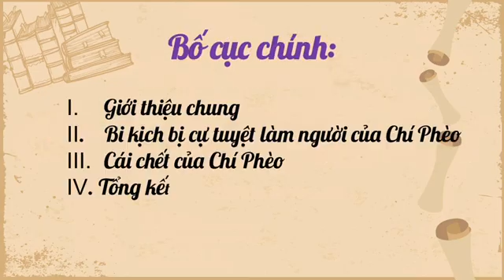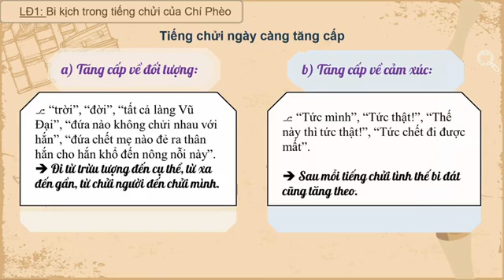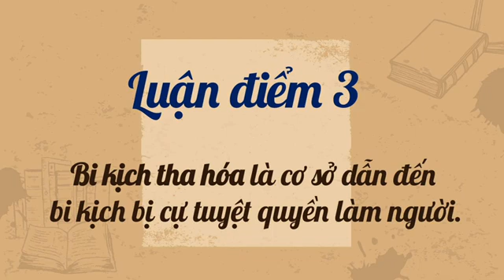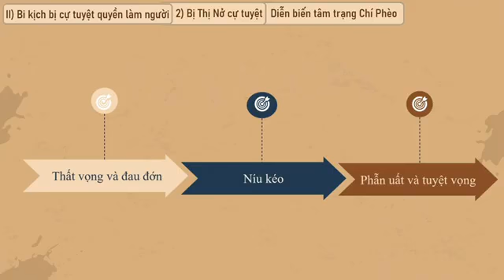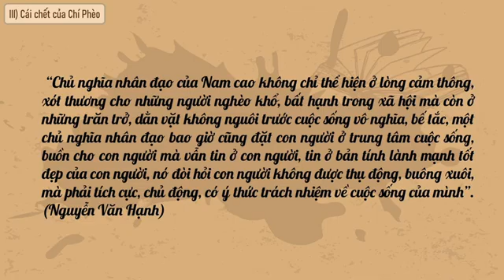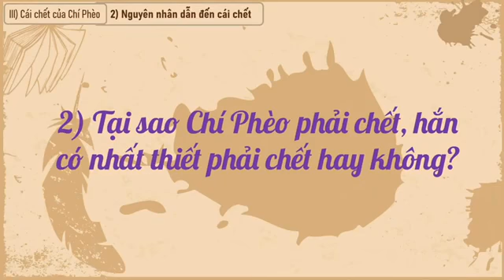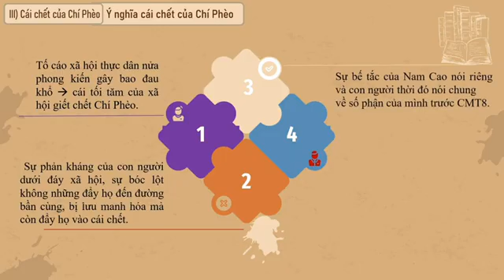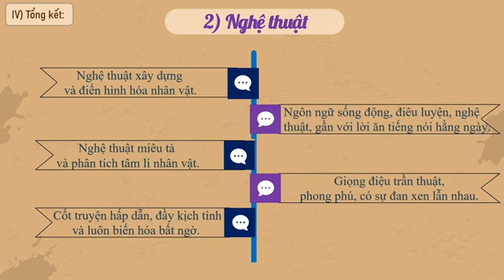Thuyết trình "Quá trình bị cự tuyệt của Chí Phèo" | Ngữ văn 11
Video clip là sản phẩm của hoạt động “Tìm hiểu truyện ngắn hiện đại trong chương trình Ngữ văn 11” do tập thể học sinh 11 Chuyên Văn trường Trung học Thực hành ĐHSP TP. HCM (năm học 2020 – 2021) thực hiện.
GV hướng dẫn: Thầy Trần lê Duy
Nhóm học sinh thực hiện:
Nhóm 5
-Nguyễn Quỳnh Như (01/07)
-Trần Thị Tuyết Vy
-Nguyễn Quỳnh Như (09/03)
-Vũ Tịnh Khuê
-Lê Nguyễn Yến Linh
NỘI DUNG CHÍNH CỦA BÀI THUYẾT TRÌNH
Đề tài: Quá trình bị cự tuyệt và cái chết của Chí Phèo
0:33-0:43 -Yêu cầu cần đạt
0:44-0:53 -Bố cục chính
0:54-2:14 -I.Giới thiệu chung
2:15-2:52 -II.Bi kịch bị cự tuyệt quyền làm người của Chí Phèo
2:53-4:28 -a.Bi kịch trong tiếng chửi
4:29-5:22 -b.Bi kịch bị khước từ quyền làm người ngay từ khi sinh ra
5:23-6:52 -c.Bi kịch hàng hóa là cơ sở dẫn đến bi kịch bị cự tuyệt quyền làm người
6:53-8:18 -d.Bi kịch bị cự tuyệt quyền được làm người
8:19 -III.Cái chết của Chí Phèo
8:20 - 10:51 1) Trước cái chết
10:52 - 11:22 -Liên hệ “Hồn Trương Ba da hàng thịt”
11:23 - 13:17 -Điểm giống- khác giữa “Hồn Trương Ba da hàng thịt” và “Chí Phèo”
13:18 - 14:23 -2) Nguyên nhân dẫn đến cái chết
14:24 - 15:30 -3) Ý nghĩa cái chết của Chí Phèo
15:31 - 18:05  -IV) Tổng kết